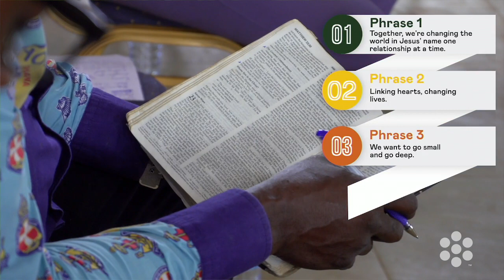Send Conference 2023 - 02/12/23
Send Conference Sunday 2023